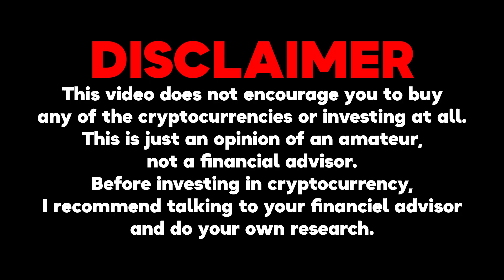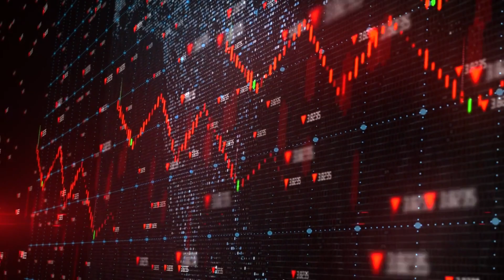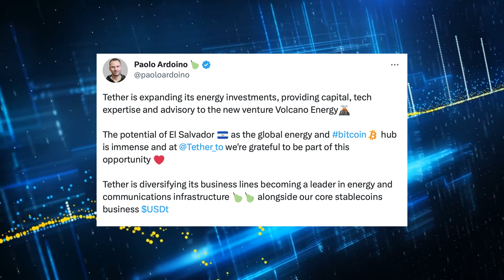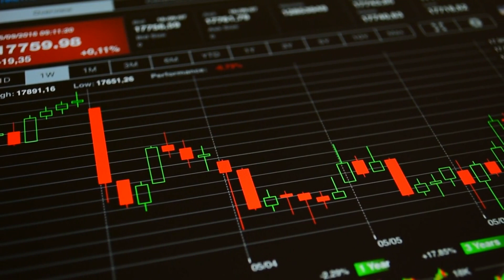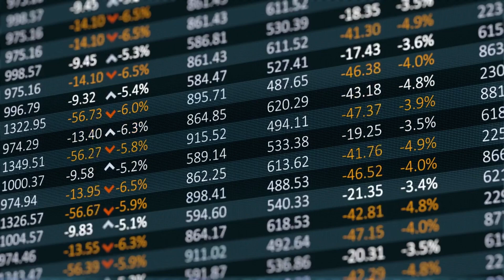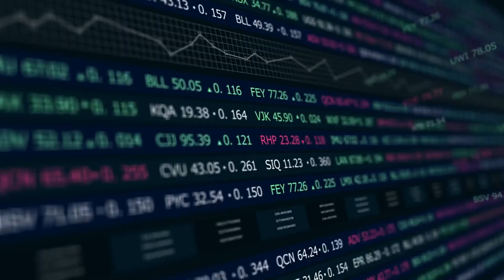TERRA LUNA CLASSIC SCAM EXPOSED! DON'T BUY ANYMORE!!! - LUNC NEWS TODAY